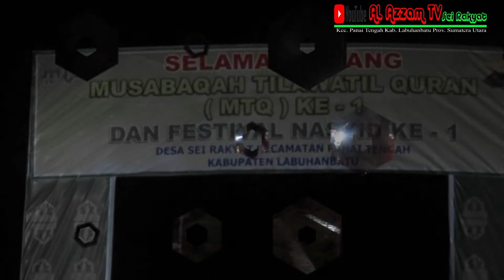PENUTUPAN "MTQ & FESTIVAL NASYID KE 1" Di Desa Sei Rakyat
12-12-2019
Penutupan "MTQ & FESTIVAL NASYID" Di Desa Sei Rakyat.
Kami dari keluarga besar MTs-SMK AL-'AZZAM SEI RAKYAT mengucapkan selamat untuk para peserta MTQ & FESTIVAL NASYID yang ikut berlomba, Dan ucapan terima kasih juga kepada bapak Kades Sei Rakyat dan Panitia MTQ & FESTIVAL NASYID yang sudah mempercayakan siswi-siswi kami dari tingkat SMK AL-'AZZAM SEI RAKYAT untuk "Tarian Tepak " sebagai bagian dr acara penutupan untuk memeriahkan penutupan MTQ & FESTIVAL NASYID ke 1 di Desa Sei Rakyat terima kasih juga untuk ibu "MARYAM SUCI SAFITRI, S.Pd yg sudah meluangkan waktunya untuk melatih MENARI siswi-siswi SMK AL-'AZZAM SEI RAKYAT. Semoga MTQ & FESTIVAL NASYID di Desa Sei Rakyat tahun-tahun berikutnya lebih meriah lagi.